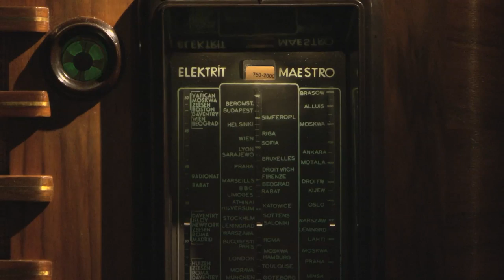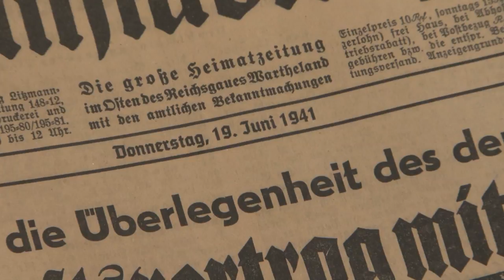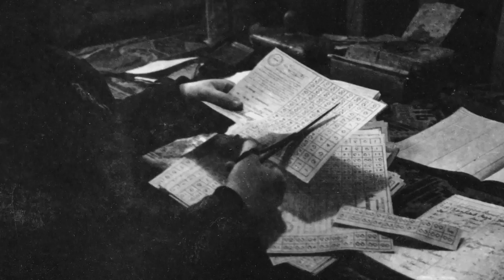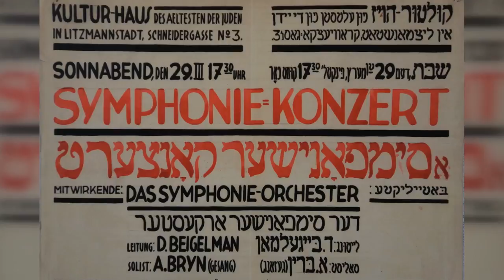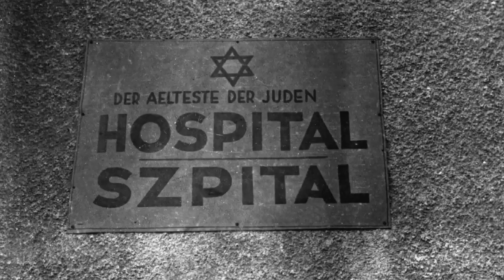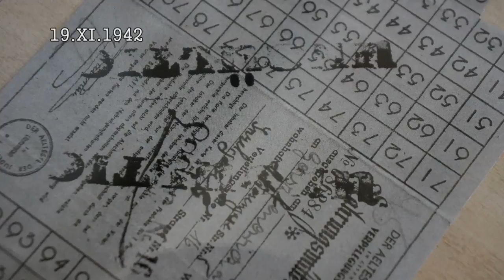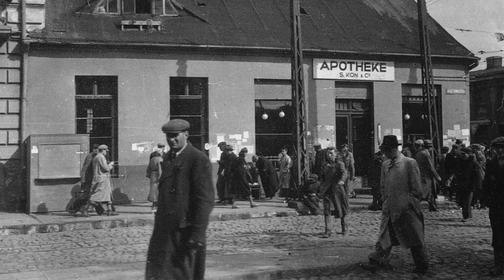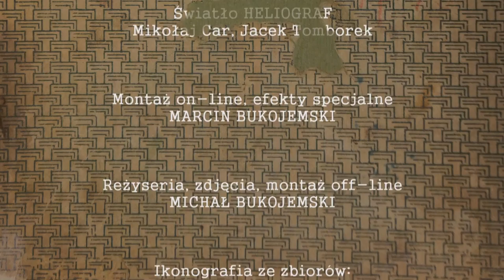2016 DZIENNIK SIERAKOWIAKA Pl prv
Dawid Sierakowiak chodził do liceum w getcie łódzkim. Pisał dziennik. Jego wartość porównywalna jest z dziennikiem Anny Frank. Zmarł z głodu, ogólnego wycieńczenia i gruźlicy w lecie 1943 roku.